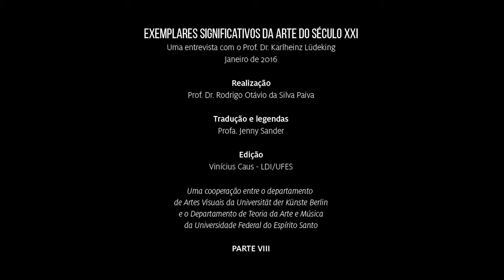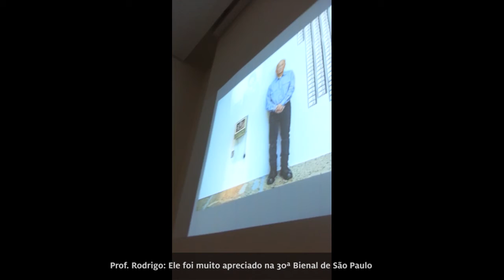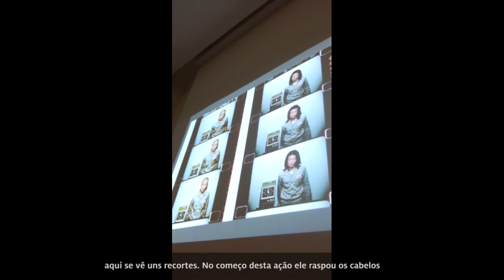Ludeking Aula 08 - Arte Contemporânea (Prof. Rodrigo Paiva) - Artes Visuais EaD/UFES